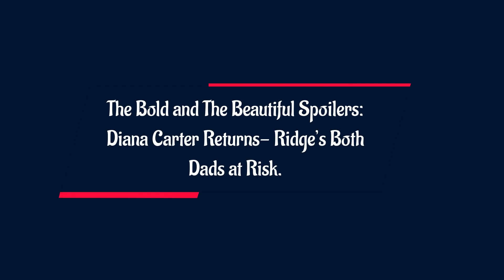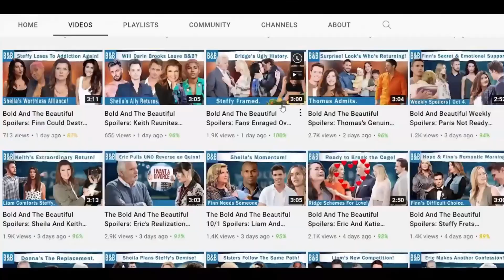The Bold and The Beautiful Spoilers: Massimo Needs Bone Marrow- Ridge His Last Hope.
A lot of you may or may not know, but Sheila Carter has a daughter named Diana Carter, not Daisy. There would be a great twist if Diana returned abruptly seeking Ridge’s help to save Massimo. Right now Eric is dying so he needs to be here but if Diana returns to request Ridge give his blood father just a little bit of empathy he has for his adoptive dad, what will he do? Massimo might be dying too and he may need a bone marrow transplant, but Ridge might be their only hope now. Do you think Ridge should let Massimo die?